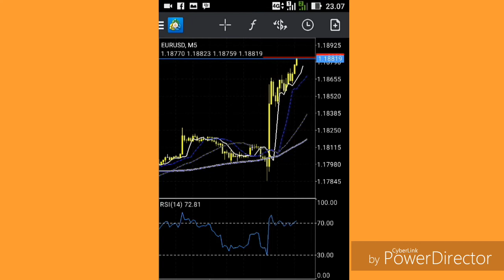Bisnis Online Untung 1 juta per hari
Dalam video ini saya tunjukkan salah satu bisnis online dengan keuntungan yang besar perharinya.Jika kalian ingin ikut bisnis ini silahkan daftar di link berikut ini
Setelah Anda daftar silahkan tinggalkan konfirmasi di koment,nanti akan saya pandu bagaimana caranya mendapatkan profit dari trading forex.